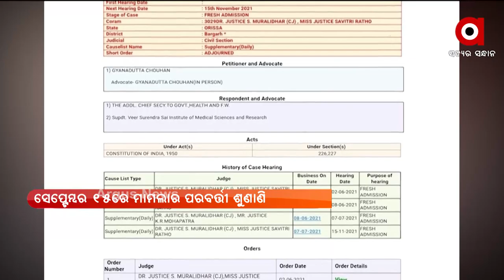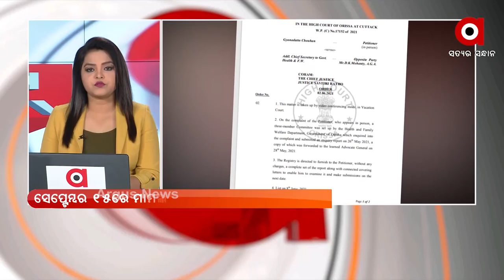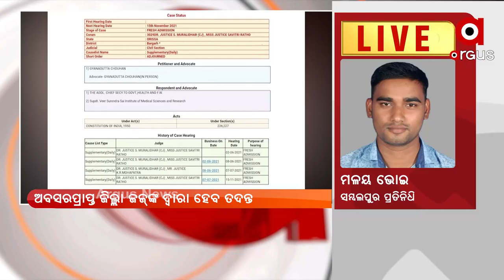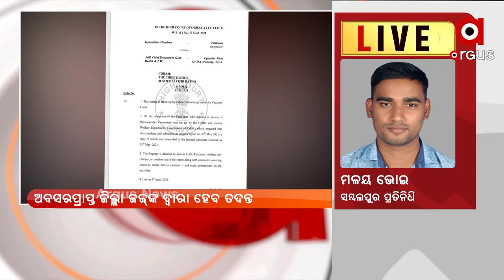ଭୀମସାରରେ କୋଭିଡ୍ ରୋଗୀଙ୍କୁ ଅବହେଳା ଅଭିଯୋଗ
Odisha High Court orders probe into alleged medical negligence case in Sambalpur's VIMSAR.
ଭୀମସାରରେ କୋଭିଡ୍ ରୋଗୀଙ୍କୁ ଅବହେଳା ଅଭିଯୋଗ । ଅବସରପ୍ରାପ୍ତ ଜିଲ୍ଲା ଜଜ୍‌ଙ୍କ ଦ୍ବାରା ତଦନ୍ତ ନିର୍ଦ୍ଦେଶ ଦେଲେ ହାଇକୋର୍ଟ...ଡାକ୍ତର ରହୁ ନ ଥିବା ଓ ବାହାରୁ ମେଡିସିନ ଆଣିବାକୁ କୁହାଯାଉଥିବା ଅଭିଯୋଗ